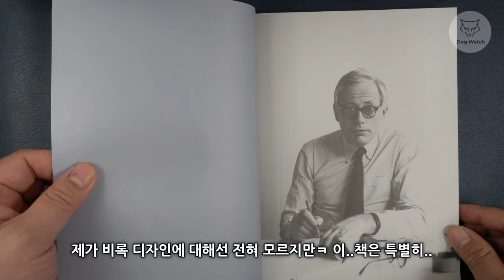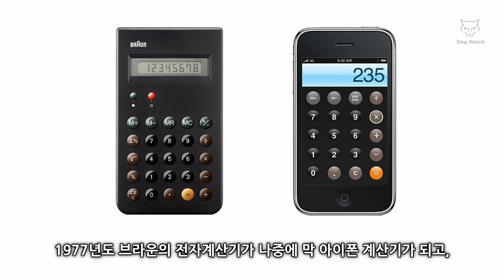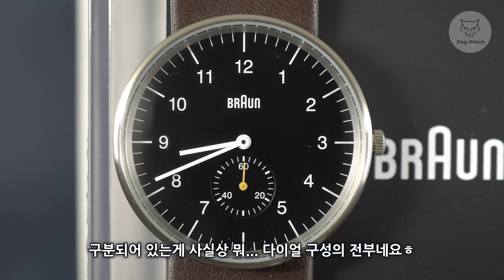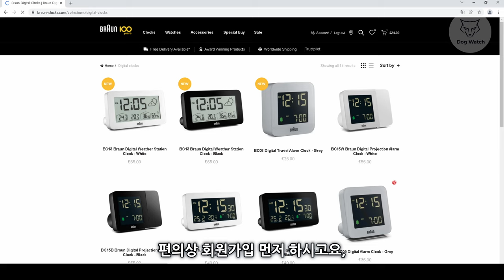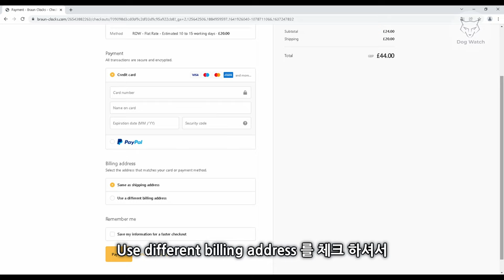[도그워치 리뷰#81] 이 시계가 안이쁘다고?? 누가뭐래도 추천한다! 독일 디터람스의 브라운 손목시계 국내최초 유일한? 리뷰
아무도 안하는 리뷰, 국내최초ㅋㅋ 독일 브라운 시계입니다^^
아무리 생각해도, 모두가 아니라고 해도 제눈에는
정말 이쁜 시계네요^^